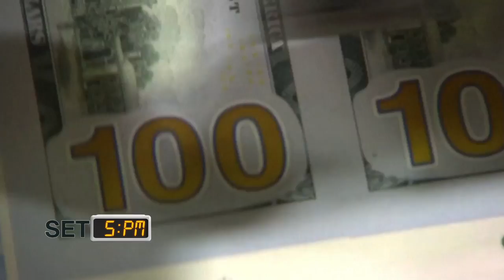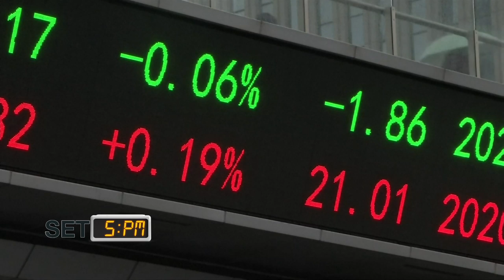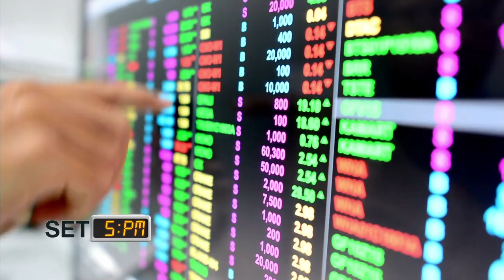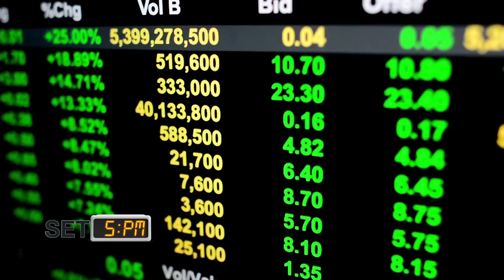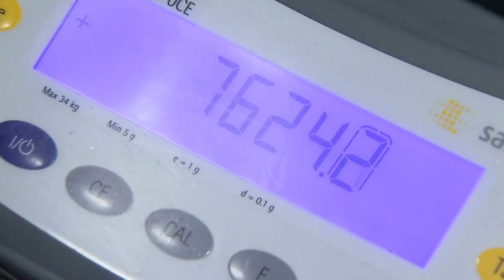SET 5PM (เซ็ทไฟว์ พีเอ็ม) I TNN รู้ทันลงทุน I TNN รู้ทันลงทุน I 05-07-65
รายงานภาวะตลาดหุ้นไทย หุ้นยุโรป หุ้นเอเชีย ราคาทองคำ ราคาน้ำมัน